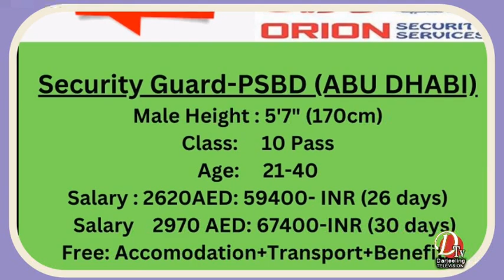श्रावण महिना पहिलो दिनदेखि नै शिवलिङ्गमा जल चढ़ाउँदै श्रद्धालुहरू ।